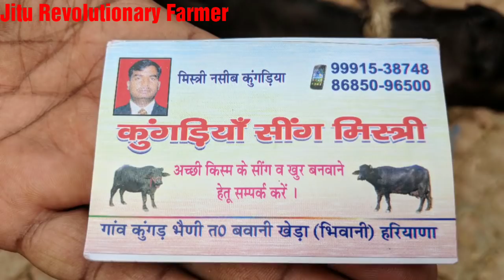जाने क्यों जरूरी है-पशुधन के खुर, सींगो, दांतो का रखरखाव।। Horns,Hooves Management in Dairy Farming।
This video covers an interview with- Naseeb sir from village kunger.He has accumulated 21 years of enriched experience in the field of Hooves management, Horns Management, Teeth Management, unwanted Hair management in Livestock. He renders his services in 7 States of India and even to the Top Breeders and Dairy farmers.
He also enumerates the